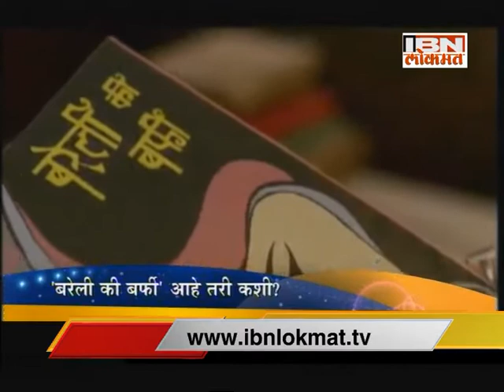Show time with team "Bareli Ki Barfi"